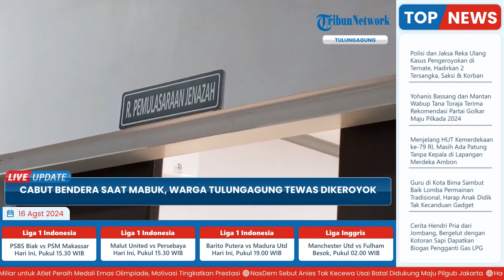Tewas seusai Cabuti Bendera Merah Putih, Pemuda Tulungagung Dikeroyok 3 Warga Setempat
Laporan wartawan Tribun Mataraman - David Yohanes
TRIBUN-VIDEO.COM-Satreskrim Polres Tulungagung melakukan autopsi pada jenazah Rudi Cahyono (35), pada Rabu (14/8/2024) kemarin.

Warga Desa Bukur, Kecamatan Sumbergempol ini diduga meninggal dunia karena pengeroyokan.

Autopsi yang dilaksanakan di Instalasi Kedokteran Forensik dan Medikolegal (IKF) RSUD dr Iskak ini untuk memastikan penyebab kematiannya.(*)

Program: Live Update
Host: Yustina Kartika Gati
Editor Video: Ika Vidya Lestari
Uploader: Ramadhan Aji Prakoso